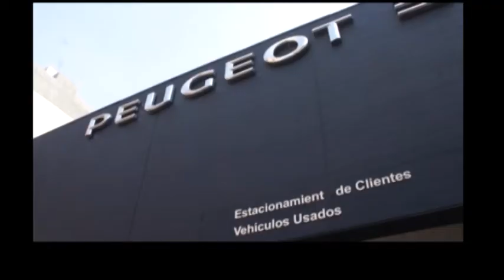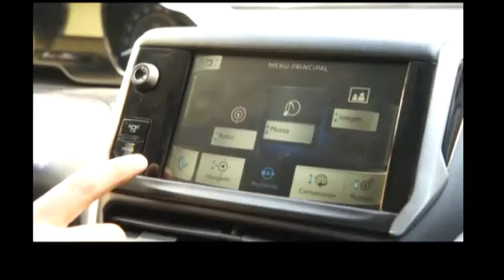La Marquesina n° 313 2/4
Acompañamos a la concesionaria Indiana en la presentación del nuevo Peugeot 208, no te pierdas esta nota para conocer las novedades de este vehículo de avanzada!